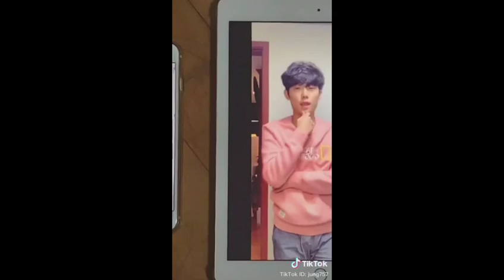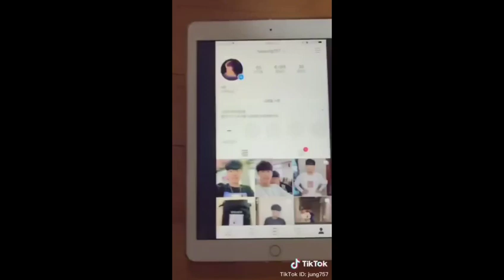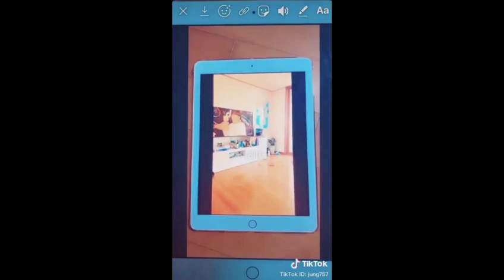Jung757 Tiktok Transition Compilation New September 2019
Other Channels -_-